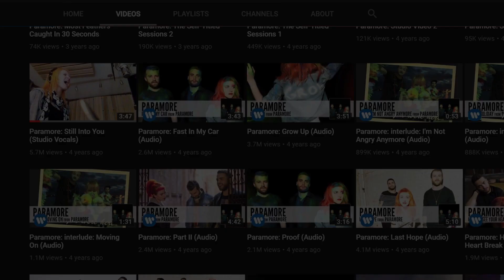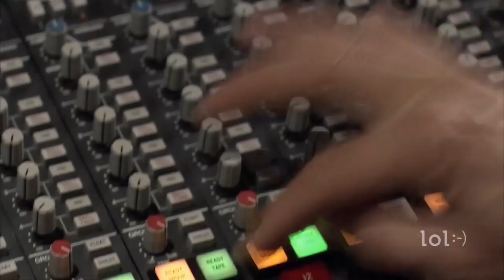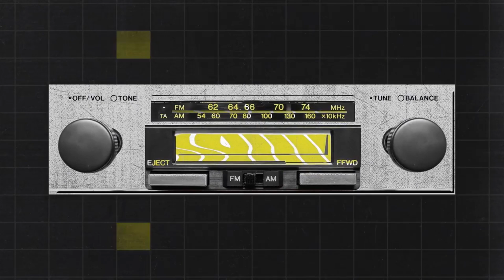🔥 PARAMORE vs 80s [synthpop]